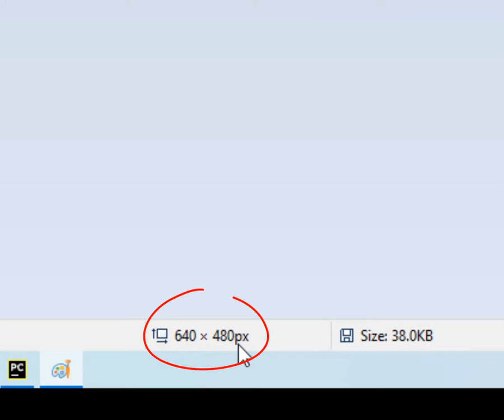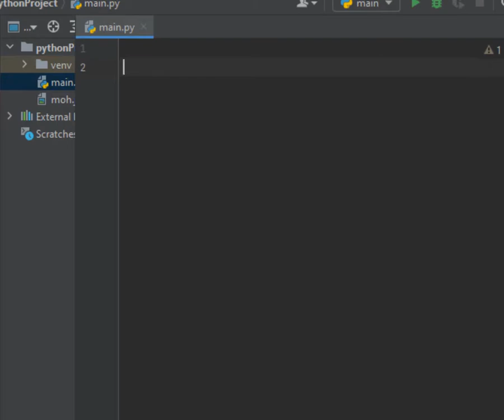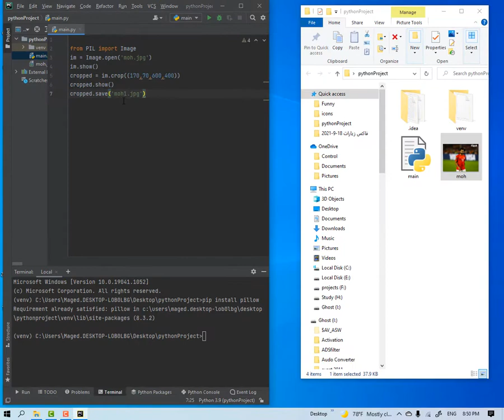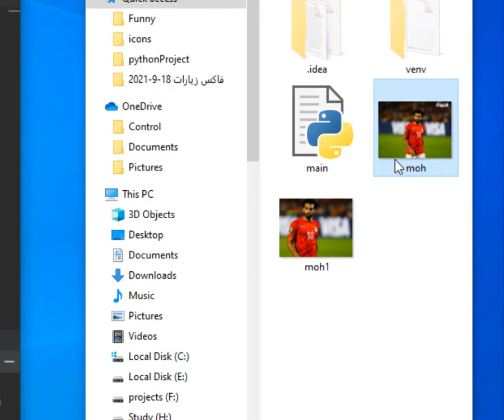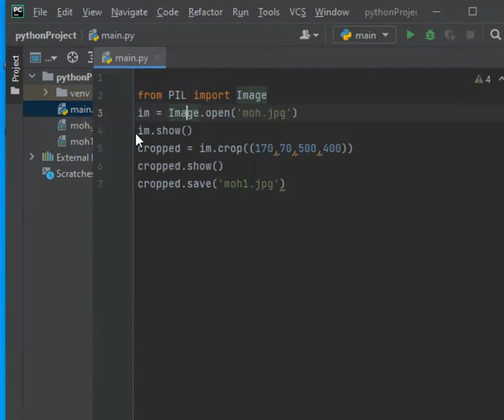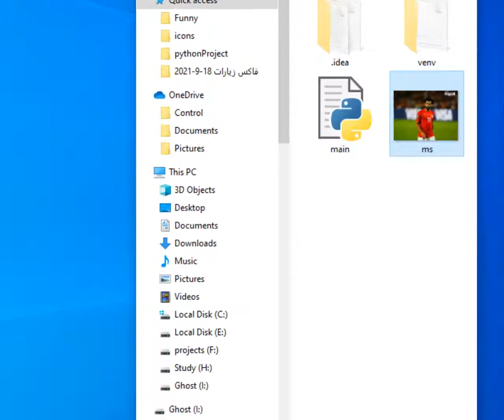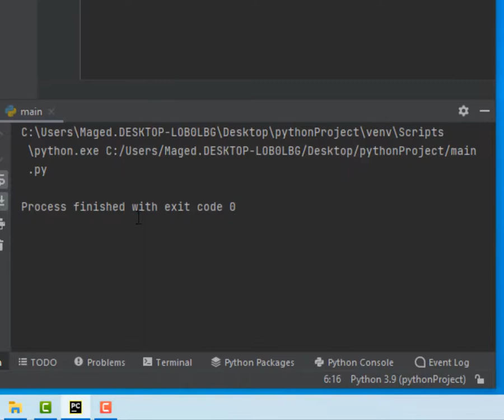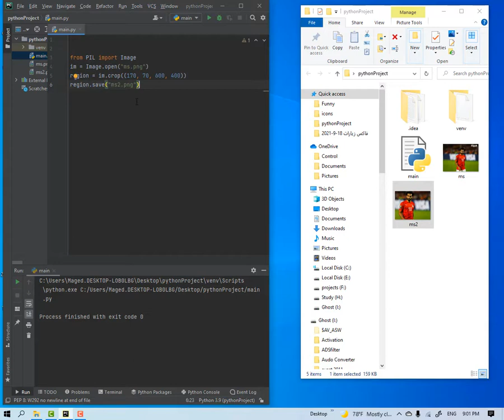Lesson 29 Cropping images in python كيفيه قص الصور ببايثون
كيفيه قص الصور ببايثون
التعامل مع الصور في بايثون
معالجة الصور فى بايثون
قص اجزاء من الصوره فى بايثون
مكتبة Pillow
PIL image
Resize image in Python
Image crop python
Save image Python
image crop
Pillow Python
Pillow Python tutorial
pillow python projects
Pip install PIL
Pip install Pillow
pip install pil
PIL Python
python pillow code
Cut image
Image resizer
Resize image free
pillow python tutorial
pillow python install
pillow python 3.9
pillow python download
pillow python example
pillow python 3
pillow python resize
pillow python image
pil python
python pillow
python pillow 0
python pillow 16 bit image
python pillow 16 bit
python pillow windows 10
install pillow python ubuntu 18.04
pillow python 2.7
pillow python 2.7 install
pillow python 2.7 windows
install pillow python 2.7 windows
python pillow 2d pixel array
python pillow 2.0
install pillow python 2.7 ubuntu
download pillow python 2.7
pillow python 2
pillow python 3.6
pillow python 3.5
pillow python 3.10
pillow python 3.4
pillow python 3.8 windows
pillow python 3 example
pillow python 3 download
python 3 pillow install
python 3 pillow import
python 3 pillow example
python 3 pillow documentation
python 3 pillow tutorial
python 3 pillow image
python 3 pillow tkinter
python pillow 4
python pillow 6.2.2
python pillow 6.2.1
python pillow 6.2.0
python pillow 7
python pillow 7.2.0
python pillow 7.1.2
python pillow 7.2
pillow 7.0.0 python
python pillow windows 7
pillow 7 python
pillow 8 python
python pillow 8.2.0
python pillow 8.1.2
python pillow 8.2
python pillow 8.3.1
python pillow rotate image 90 degrees